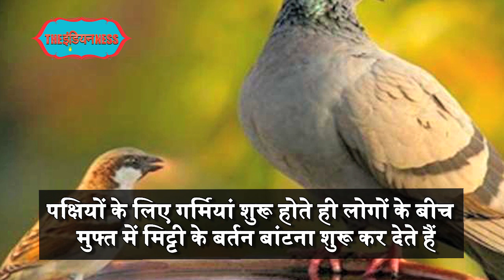Kerala man distributes 10000 mud pots worth Rs 6 Lakh free | Water For Birds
Kerala man distributes 10000 mud pots worth Rs 6 Lakh free to give birds water : 70-year-old Sreeman Narayanan, resident of Muppathadam in Ernakulam district, is also an award winning writer and wholesale lottery dealer.

और